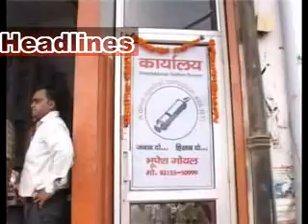Sirsa Hulchal (27-08-2011) Part3